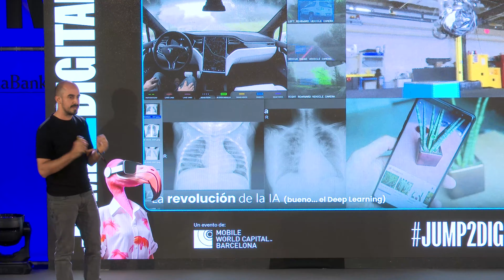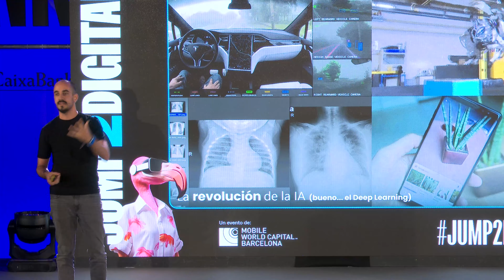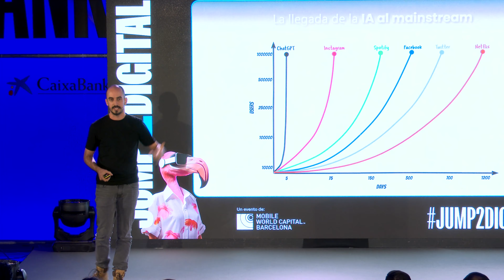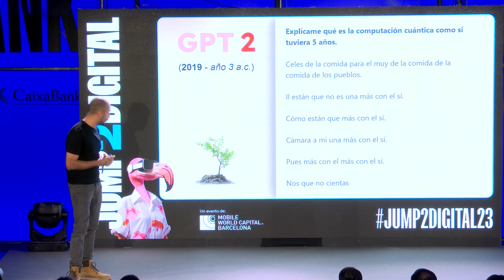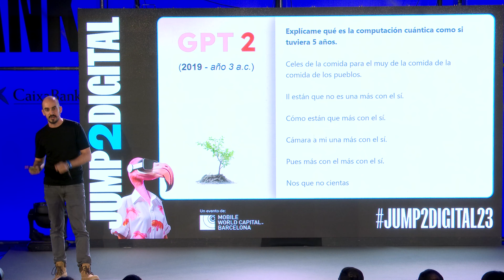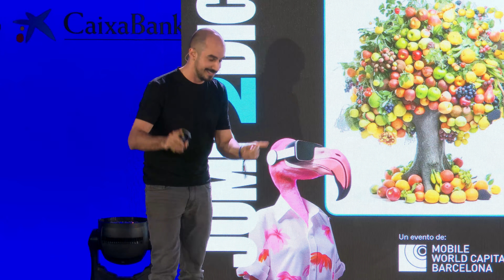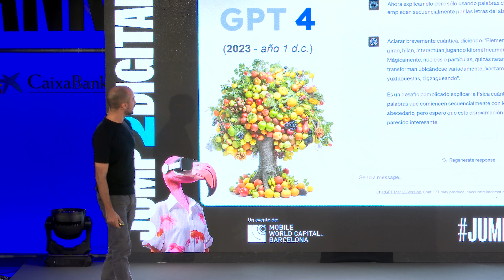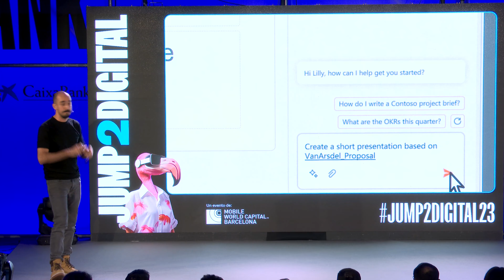JUMP2DIGITAL 2023 | Dot.CSV, divulgador de IA y Machine Learning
Revive la ponencia de Dot.CSV, divulgador de IA y Machine Learning, en Jump2Digital23, el principal evento del talento digital del sur de Europa de Mobile World Capital Barcelona.

La edición 2023 de JUMP2DIGITAL acogió a 7.000 asistentes y tuvo lugar el 17 de noviembre en Fira Barcelona (Montjuïc). Este evento está impulsado por el Ayuntamiento de Barcelona, Ministerio de Economía, Comercio y Empresa y la Generalitat de Cataluña y cuenta con el Grupo CaixaBank como Main Partner.